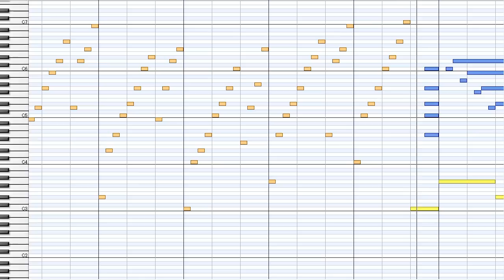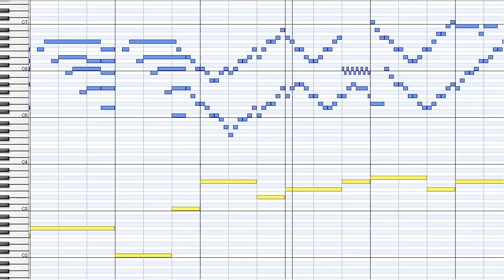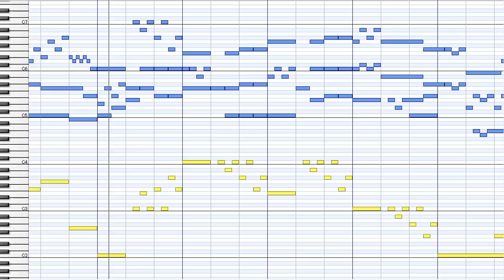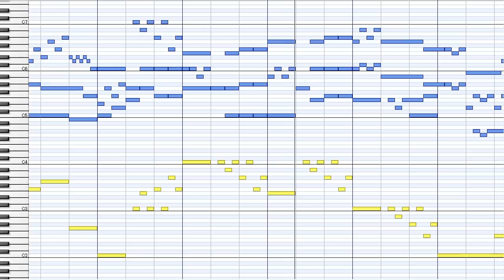J.S.Bach : Passacaglia c-moll BWV582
Passacaglia und Fuge c-moll BWV582